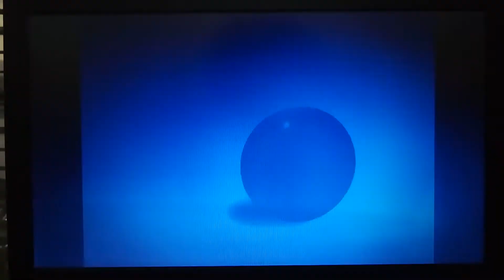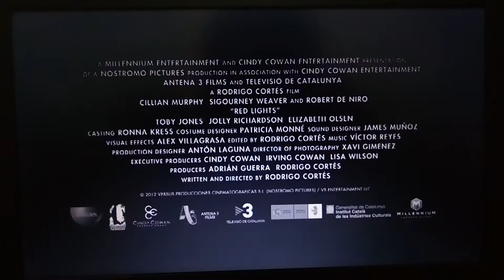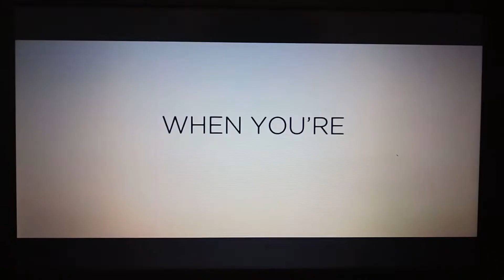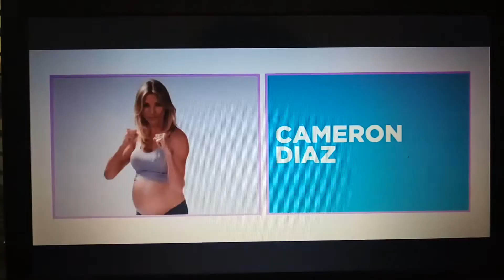Opening to Cracks 2012 DVD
Here's the Order:
1.Top Entertainment Logo
2.Red Lights Trailer
3.What You're Expect When You're Expecting Trailer
4.Disc Info Screen
5.DVD Menu
6.IFC Films Logo
7.Scott Free/Future Films/Hand Made Films International/Légende/Studiocanal/Killer Films/Industry Entertainment/Element Pictures/IFB Irish Film Board Logo